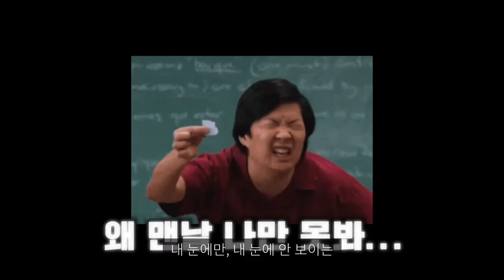하... 작품분석....(1/2)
작품분석 해야된다는 말은 엄청 많이 듣는데...
어디서 부터 어떻게 시작해야 할지... 막막하시다고요?

자자 이 영상을 보면 빠졌던 머리가 자라고(?)
몸이 튼튼해지며(?), 정력에도 아주그녕...

아 약 파는게 아니고 영상팝니다🤣
몸에도 좋고 정신에도 좋은 작품분석하는 방법입니다!

00:00 오프닝
00:09 분석을 하라는데...
01:51 분석의 사전적 정의
02:22 근데... 분석을 왜 하나요?
04:28 작품분석의 첫 번째 요령
09:35 두 번째는요... to be Continue